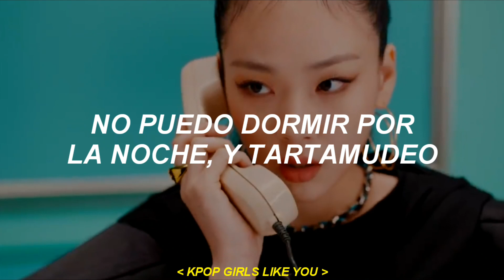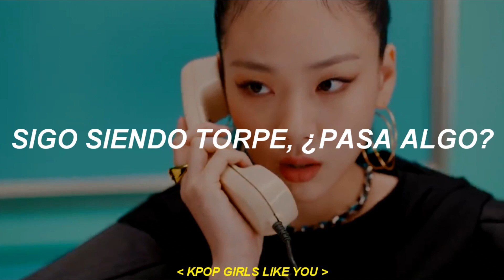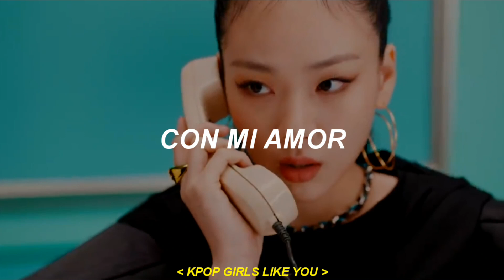BIBI - Eat My Love // (Sub Español)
Tienen todo el derecho de decirmelos ~ ♡

Artista ♡: BIBI
Canción ♡: Eat My Love
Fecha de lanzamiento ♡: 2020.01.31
Link del video oficial ♡:

❖ ❖ Si gustas colaborar conmigo puedes escribirme a mi página de Facebook, o a mi instagram